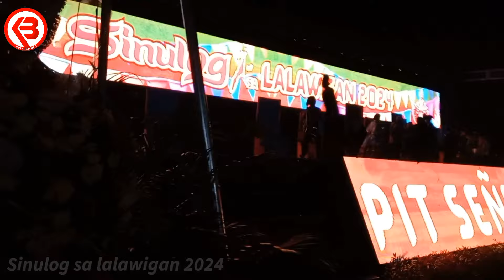Sinulog sa lalawigan 2024 Tribu Argawanon of Municipality of Argao | Full Video | Community Dbc